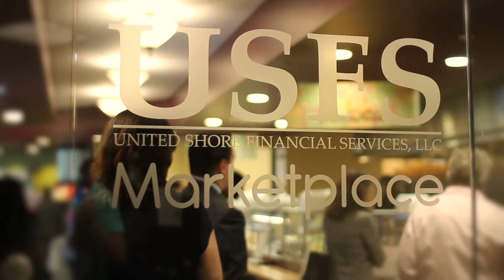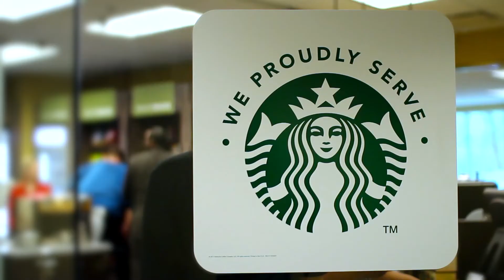United Shore Financial Services: Company Culture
Company Culture for USFS